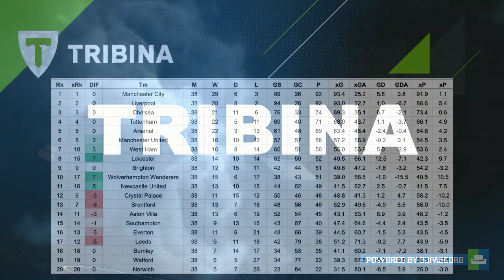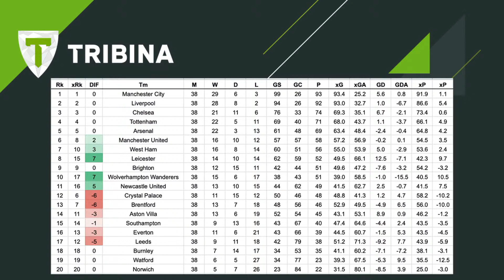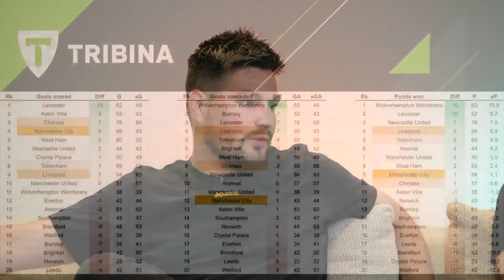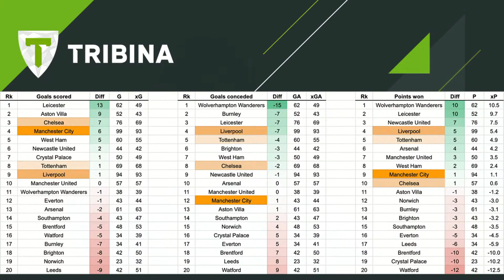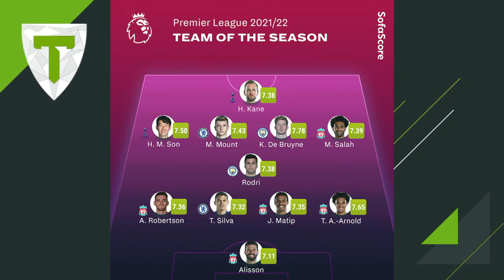Premiership 2021/22 - Pregled sezone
Budite u tijeku sa svim Tribininim sadržajem, kao i s radom naših partnera: